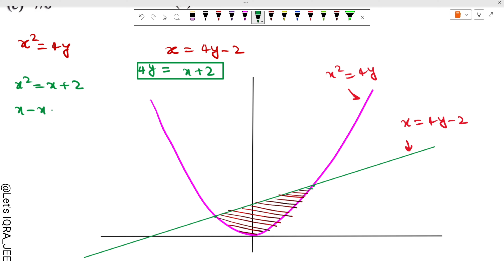The area of the region bounded by the curve x2=4y and the straight line x=4y–2 is || Let's IQRA JEE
The area (in sq. units) of the region bounded by the curve x2 = 4y and the straight line x= 4y – 2 is || Let's IQRA JEE

JEE Mains 2021 PYQ [24,Jan,2023(Shift-II)]| Find the Value of Given Condition | MOD, Let's IQRA

jee pyq

pyq gala

jee main pyq

pyq express

limits pyq jee

continuity pyq

jee advanced pyq

jee main pyq's

pyq gala mathematics

jee advanced pyq maths

continuity mht cet pyq

differentiation jee pyq

pyq express jee mains 2022

continuity mht cet pyq 2020

continuity mht cet pyq 2021

continuity mht cet pyq 2022

continuity and differentiability jee advanced pyq

15 pyqs jee mains

continuity pyqs

Inverse Trigonometry Function , Class 12

Also you can Search :--

limits jee mains

limits jee mains questions

limits

jee mains,limits iit jee

limits jee

limits iit jee questions

limits jee mains one shot

limits jee questions

limits one shot

limits pyq jee mains

limits one shot jee

limits jee mains 2022 pyq

limits jee mains pyq 2022

jee main limits questions

jee mains limits questions

limits questions for jee mains

limits jee mains 2022 questions